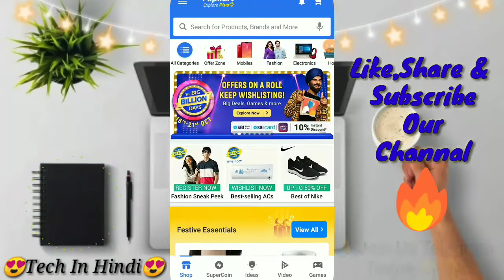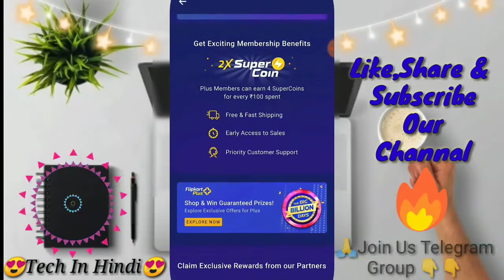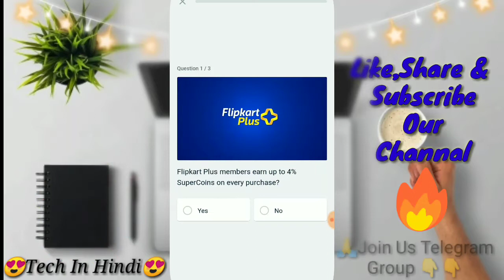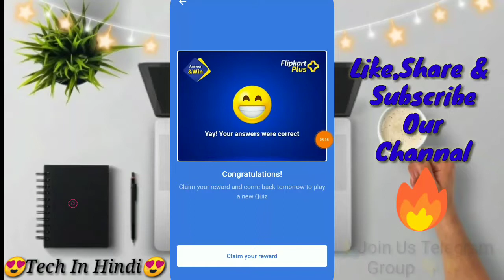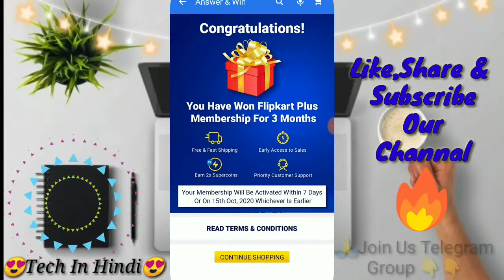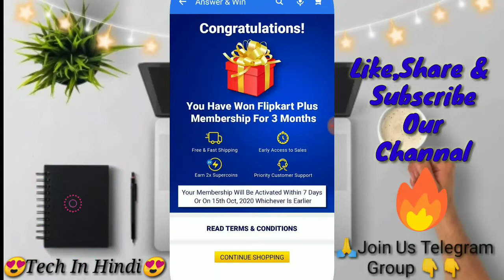😘😘Free 3 Month Flipkart Plus Membership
Topic Cover

flipkart free membership
flipkart free membership for students
flipkart free plus membership for students
फ्लिपकार्ट में फ्री शॉपिंग कैसे करें
flipkart plus membership free malayalam
flipkart plus membership free telugu
flipkart prime membership free
flipkart plus membership benefits
flipkart plus membership free
flipkart plus membership kaise bane
flipkart plus member kaise bane
flipkart plus membership free for students
flipkart plus member
flipkart plus membership benefits tamil
flipkart plus membership 3 months
how to activate flipkart plus membership
how to activate flipkart plus membership for students
how to activate flipkart plus
how to enable flipkart plus in malayalam
flipkart membership kaise le
flipkart membership kaise join kare
flipkart membership
flipkart membership benefits
flipkart member kaise bane
flipkart membership kaise bane
flipkart membership tamil
flipkart membership hindi
flipkart plus membership quiz
flipkart plus membership for free